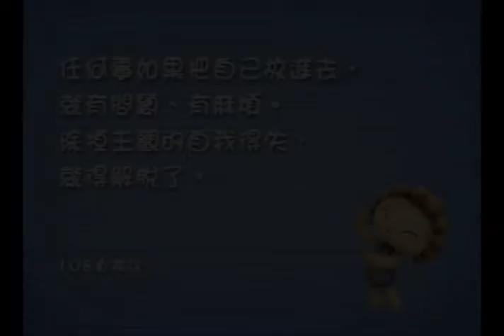臺語版-《自在神童》第二輯--放手.23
任何事如果把自己放進去，就有問題、有麻煩。除掉主觀的自我得失，就得解脫了。
─108自在語─

面對抉擇，總是有捨、有得。因此，「任何事如果把自己放進去，就有問題、有麻煩。除掉主觀的自我得失，就得解脫了。」